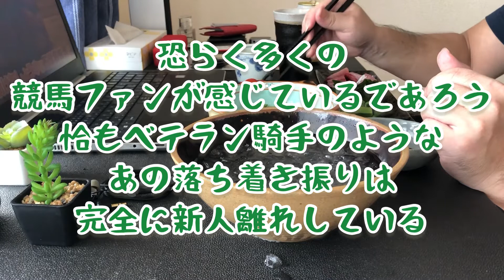女性騎手の今 真夏に劣らぬ熱い闘い《中央競馬編》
今年2022年、1人の逸材が騎手デビューを果たした。
中央競馬の現役女性騎手4人目の彼女の名は…。

真夏に劣らぬ熱気で盛り上がる夏競馬。
競馬歴の長い競馬ファンも、最近競馬を始めたばかりの初心者も、今村聖奈騎手の騎乗を一たび目にすれば、その才能と胆力にきっと舌を巻くに違いない。
俺は聖奈騎手がスーパースターになる日も遠くないと見ているが、今中央競馬は女性騎手が面白い！